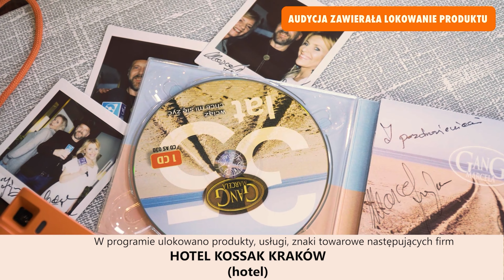Czy współpraca z Marylą Rodowicz i Krzysztofem Krawczykiem była łatwa? 🤔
Kino Polska Muzyka to stacja stworzona dla fanów polskiej muzyki. Jest to jedyny kanał telewizyjny poświęcony wyłącznie ogromnemu dorobkowi polskiej sceny muzycznej. Prezentuje kultowe przeboje z lat 70., 80., 90., oraz współczesnych, gwarantując niezapomnianą podróż przez dekady polskiej muzyki rozrywkowej i twórczość ulubionych artystów. Kino Polska Muzyka to 100 procent muzyki. Stacja dostępna jest w ofertach największych operatorów kablowych i satelitarnych oraz wielu lokalnych dostawców.